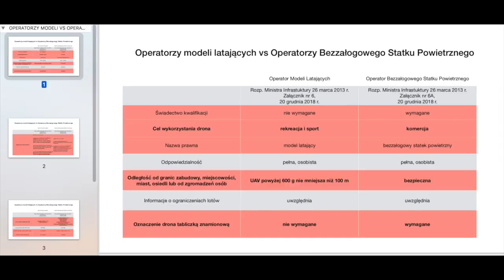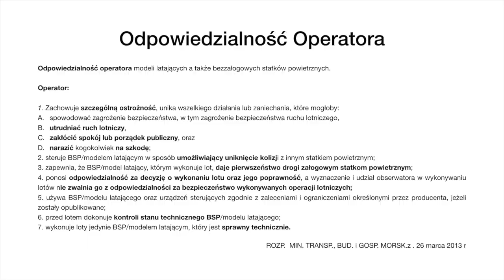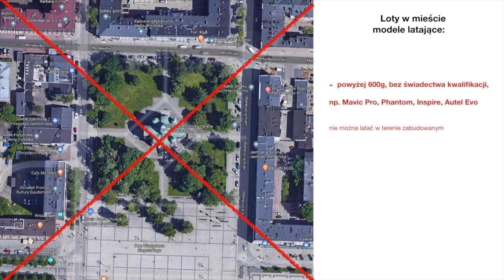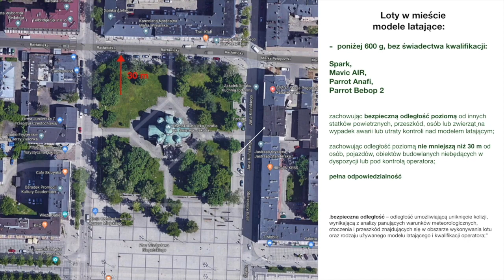Loty w Mieście - Czy Mogę Tu Latać? - Fragment Warsztatu Online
Moje Kursy Online w języku angielskim:
Drone Flying Academy: Mavic AIR 🎁: